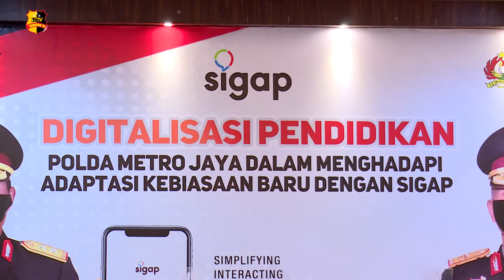DIGITALISASI PENDIDIKAN APLIKASI SIGAP SPN POLDA METRO JAYA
Dalam rangka menyambut adaptasi kehidupan baru, dan melakukan digitalisasi pendidikan, SPN Polda Metro Jaya menciptakan sebuah inovasi berbentuk aplikasi dengan nama "Sigap" yang merupakan singkatan dari "Siswa, Gadik, dan Pengasuh".

Berbagai fitur disugguhkan di aplikasi ini, mulai dari fitur jadwal pelajaran, plotting tenaga pendidik, referensi pelajaran, forum diskusi, evaluasi dan hotline siswa.

Dalam masa pandemi seperti sekarang ini, dunia pendidikan juga ikut terdampak. Sehingga dengan adanya inovasi seperti ini dapat menjadi terobosan untuk menyambut kehidupan baru.

Kapolda Metro Jaya, Irjen Pol Nana Sudjana berharap aplikasi Sigap dapat bermanfaat bagi siswa dan juga tenaga pendidik, selain itu inovasi seperti ini dapat menjadi contoh untuk SPN-SPN lainnya.